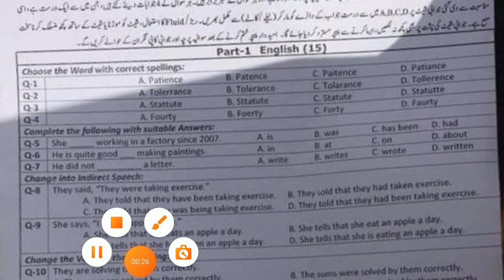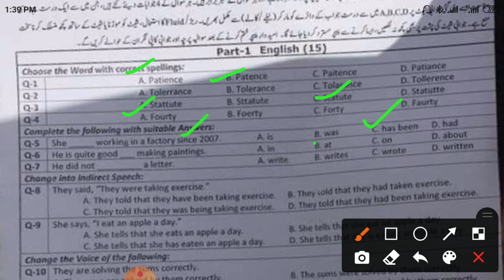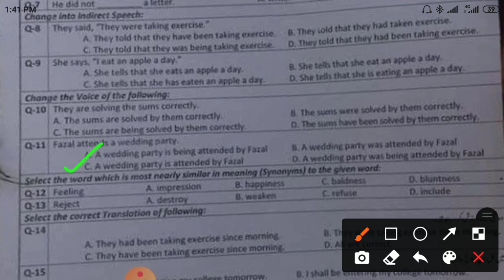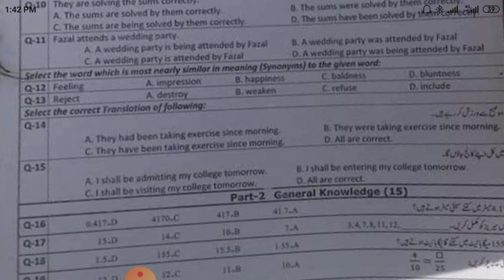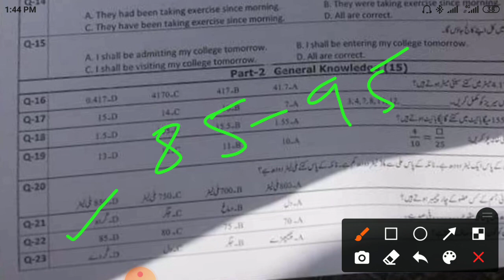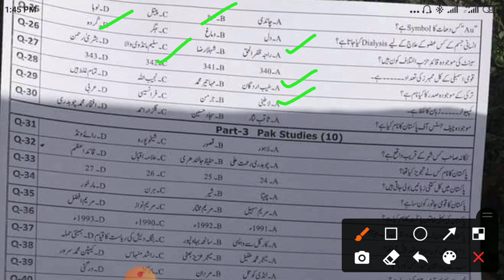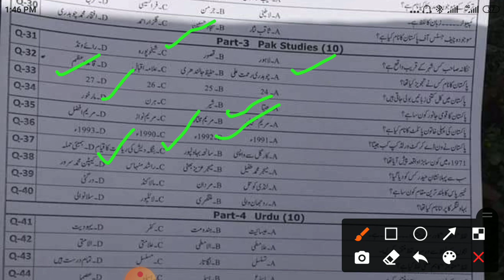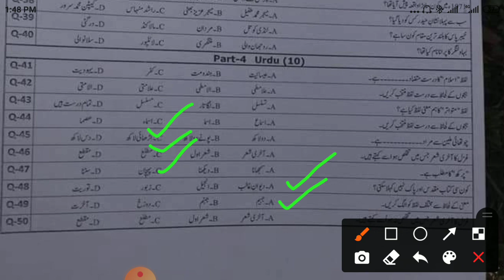ASF CORPORAL Today SOLVED PAPER ||Corporal Solved Paper 2021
Urdu Grammar

NewJobsKnowledgeGuru